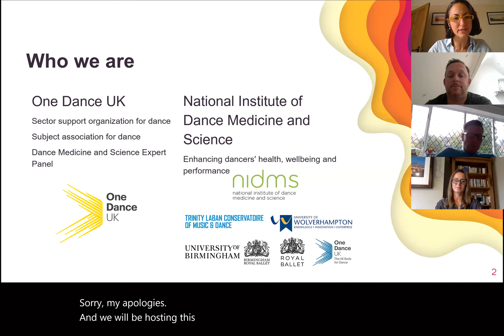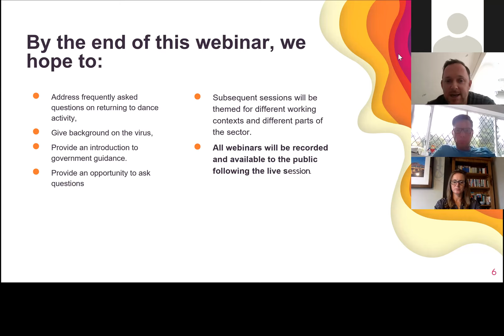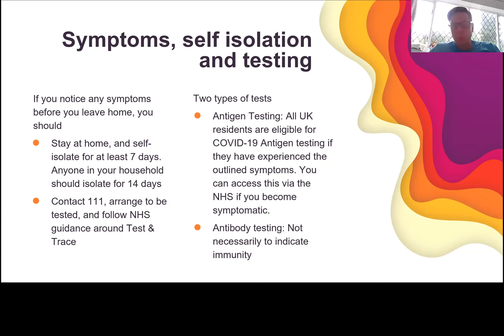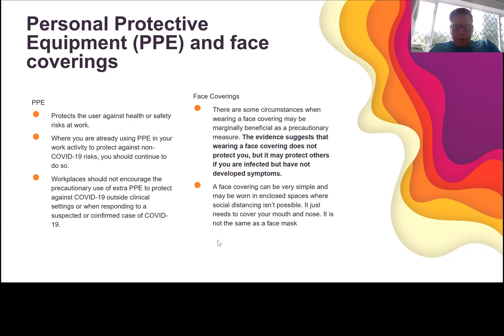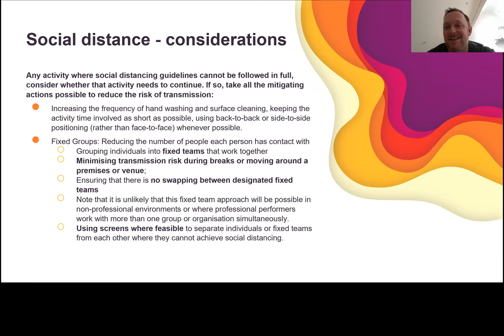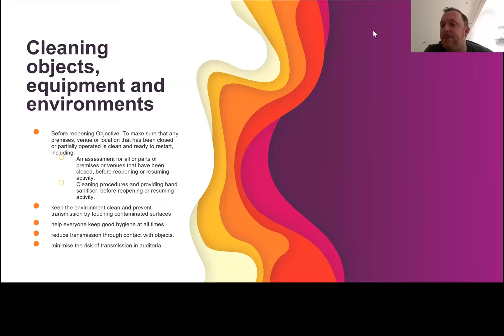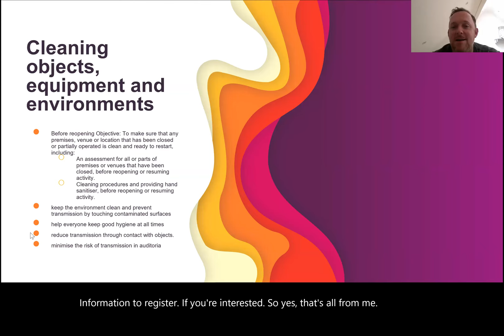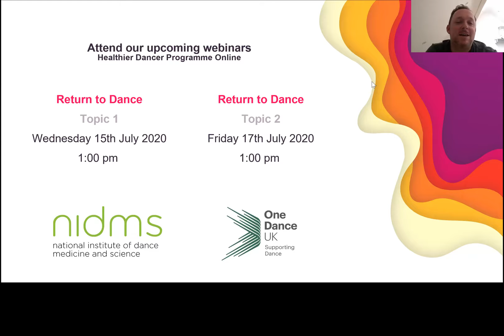Returning to Dance: What you need to know to get back to the studio - Session 1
Returning to Dance – What you need to know to get back to the studio

One Dance UK and the National Institute of Dance Medicine and Science are hosting weekly webinars focused on how we can all return to dance safely, understand the guidance from government and governing bodies, and practically implement good practice to protect everyone’s health and wellbeing. These webinars, co-hosted by One Dance UK's Dance Medicine and Science Expert Panel, offer the opportunity to find out more about how government guidance will affect dance practice, whether as a freelancer, company, school, teacher, or student.

Live Q&A

Time point: 30:43
Q.   In order to return to the dance studio are air filtration systems needed?

Time point: 31:57
Q.    Will the guidance due to be published apply to England, Scotland, Wales, and Northern Island?

Time point: 33:15
Q.    I’m a teacher with no studio space of my own, so I hire facilities from secondary schools and social clubs. When they eventually let me back in, who is responsible for the cleaning? Me, the venue owner? Or both?

Time point: 34:40
Q.    Regarding symptoms and antigen testing.

Time Point: 35:04
Q.    Please can you clarify what is the breathing impact that is in the government guidelines? Does this refer to cardiovascular activity? Will this impact on the level of activity that will be allowed?

Time Point: 37:25
Q.    Do we need to social distance further than 2 meters?

Time Point: 38:15
Q.    Can the virus be transmitted through sweat?

Time Point: 39:54
Q.    Will self-employed teachers need to carry out a separate risk assessment for each place of work or just the one to use across the board?

Time Point: 41:45
Q.   In terms of surface hygiene — it would be great to have clear recommendations around floorwork in contemporary dance.

Time Point: 43:45
Q.    Is the assumption that various activities are more high risk e.g. contemporary, gymnastics - more time spent on floor?

11. Time Point: 44:30
Q.    I work in high schools as a separate job. Am I limited to the numbers of children I can work with? I go into 3 schools potentially every week. Then teach dance at 3 venues all different children. My main employer suggests I may have to choose which job I do as presumably I am the risk?

Time Point: 47:58
Q.   What about the 200 scientists who have suggested the virus is air born?

Time Point: 49:35
Q.   Is it safe to wear a face mask during heavy breathing for asthmatics?

Time Point: 50:49
Q.    Will you cover the aspect of the use of air conditioning in dance studios? / The studio I hire has no windows but air conditioning, is this safe?

Time Point: 53:22
Q.    Are there differences in guidance between professional dancing, participatory dance, dance in education and dance in the community? (I wasn't aware dance companies had been given the green light to return to the studio and it makes me wonder whether this means public classes, grassroots etc can return with masks and risk mitigation?)

Time Point: 54:51
Q.    What are your thoughts on gloves as PPE would you suggest this also? what are the max numbers in a room for a class environment?

Time Point: 56:43
Q.    Would siblings have to be in the same bubble? Even if they are different ages and abilities?

Time Point: 58:52
Q.    How much safer is it to be working outdoors? / What is the max number of dancers outdoors?